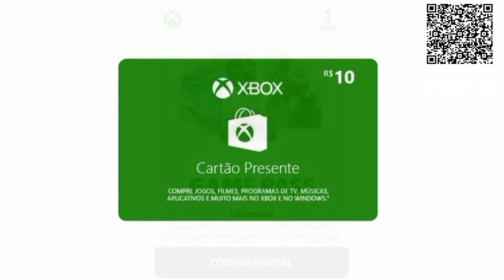WORLD WAR Z-COMO CONVIDAR ADICIONAR AMIGO PARA JOGAR ONLINE CO-OP, HOW TO INVITE FRIENDS TO PLAY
Compre Xbox Series

Compre gift card Xbox Live GOLD por R$ 29,90

CHAVE PIX PARA QUEM QUISER FAZER DOAÇÕES PRO CANAL (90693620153) CPF MARCOS BATISTA...

Visite minha loja e aproveite promoções de jogos de PS4, PS5, XBOX E PC

Grupo de whatsapp para jogar online no ps4...

Outras Playlist do canal...